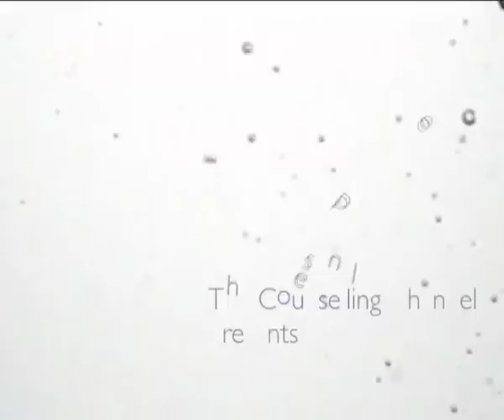Points of View: What is the self?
As part of our Points of View series, life coach Anne Jasper explains what her view of the self is.